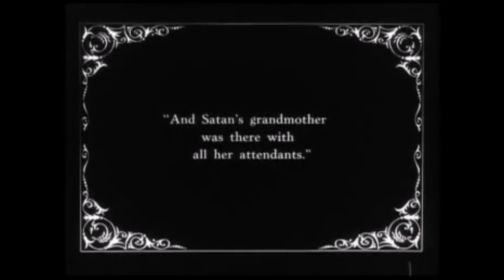head of goliath - isaiah 34 14 wildcats shall meet with desert beasts satyrs shall call one another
Full title:
isaiah 34 14 wildcats shall meet with desert beasts satyrs shall call to one another there shall the lilith repose and find for herself a place to rest

Track appears on the "Urban Graves for Feral Souls" compilation by moon musiq